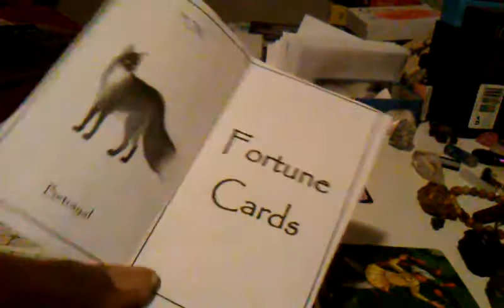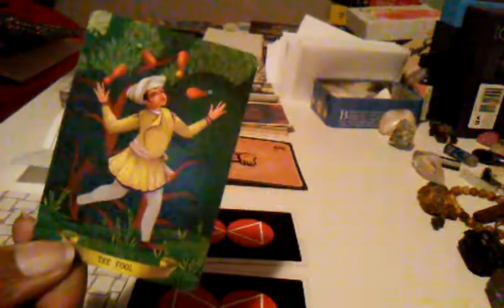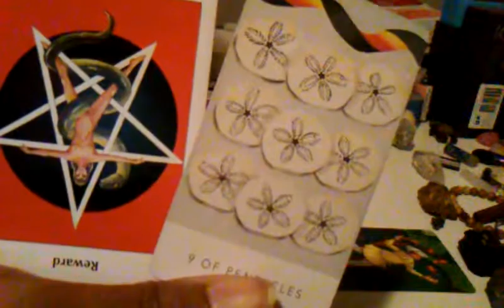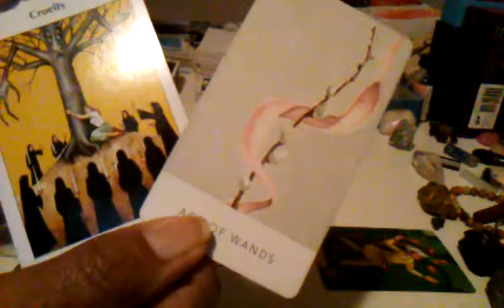Sagittarius Mid March Major ~ The Fool - Journey away from Betrayal